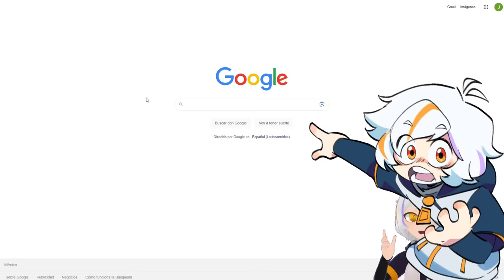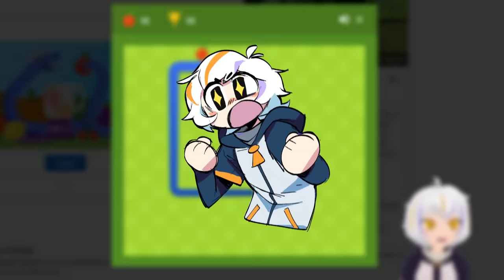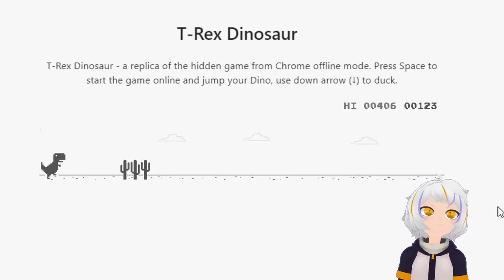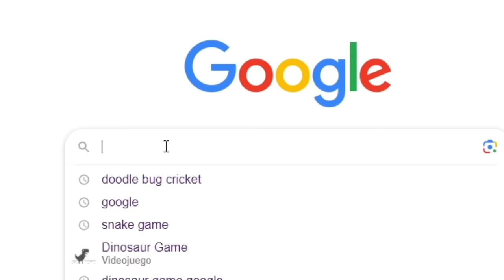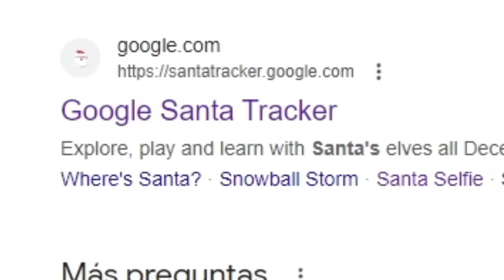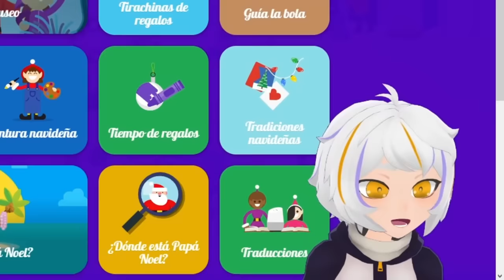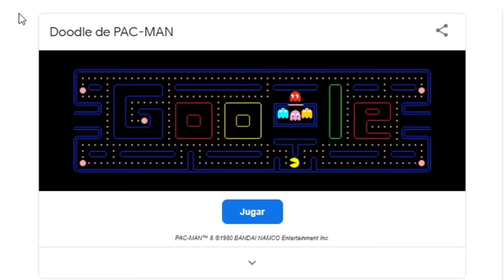Probé Los JUEGOS SECRETOS de GOOGLE 🤩😮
El día de hoy Probé Todos los Juegos Secretos de Google, desde el juego del Dinosaurio en Google hasta un juego secreto muy secreto

Aunque esto parezca un video de Probé todos los juegos SECRETOS de Google NeoRandom o Probé Los JUEGOS MAS RAROS de ROBLOX ChuuyMine, tampoco es un video de NADIE ESCAPA de CHOO CHOO CHARLES Silvio Gamer, Probé los JUEGOS MAS POPULARES de CELULAR ChuuyMine o EL JUEGO DONDE ERES DIOS AradirOff, así que si te gustan los juegos populares de celular, este video te va a encantar